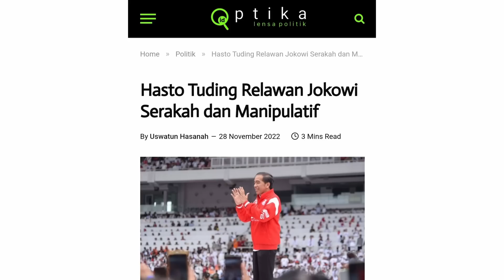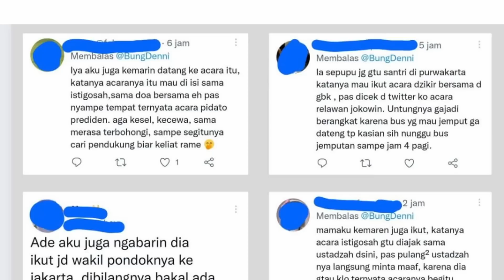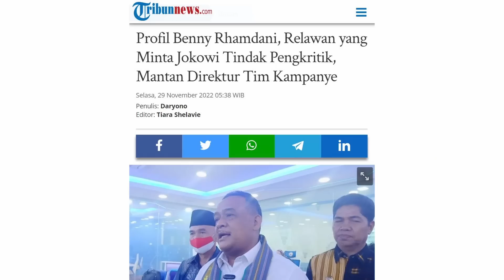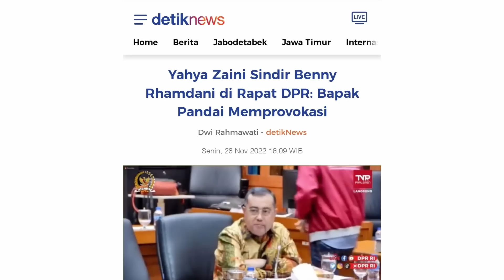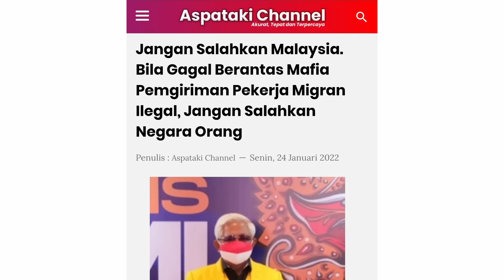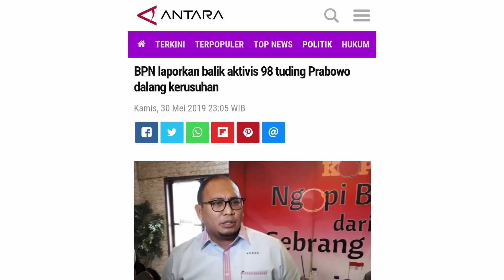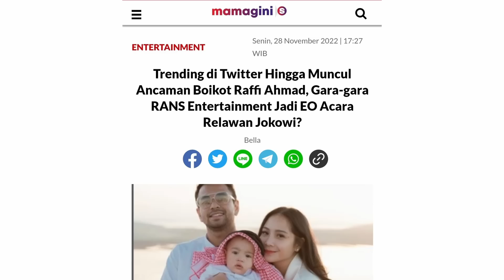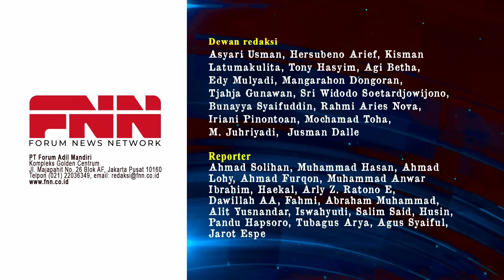TAK BECUS LAWAN MAFIA PEKERJA MIGRAN, BENNY RHAMDANI MALAH AJAK JOKOWI PERANGI RAKYAT | OTR Eps. 264